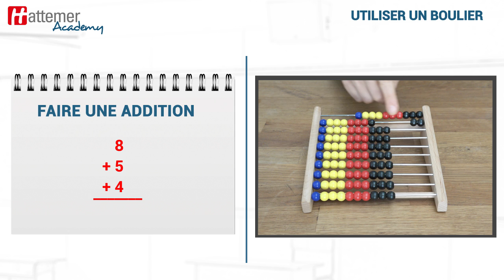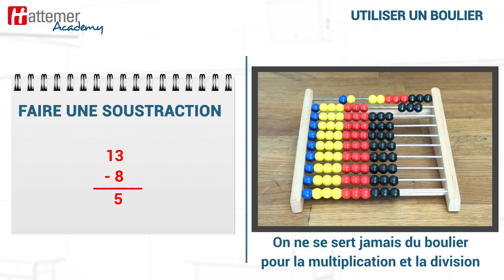Comment apprendre à mon enfant à compter avec un boulier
Le calcul mental revient en grâce dans les programmes.
Au Cours Hattemer, il a toujours eu ses lettres de noblesse. Et il se prépare par l’utilisation du boulier.

On voit ici le boulier à zéro, puis l’index pousse les boules.
Pour apprendre à compter, l’élève doit déplacer avec l’index les boules de la gauche vers la droite en comptant à voix haute.

Si l’on additionne 8 + 5 + 4, on commence par le chiffre du haut de l’opération. On pousse 8 boules de la 1ère rangée puis, pour faire 5, les deux qui terminent cette rangée avec les 3 premières de la rangée suivante.  Et enfin, on en pousse 4 à côté des 3. Ce qui fait bien 17.

Le boulier permet de faire composer et décomposer les nombres aisément aux enfants. Au bout de six mois, la plupart peut compter de tête, sans se servir de ses doigts !

Pour la soustraction, s’il faut ôter 8 de 13, on commence par le chiffre du bas de l’opération. On pousse les 8 premières boules de la première rangée, puis on ajoute autant de boules qu’il en faut pour arriver à 13.

On ne se sert jamais du boulier pour la multiplication et la division.

Le boulier est un outil pédagogique qui reste moderne et efficace !